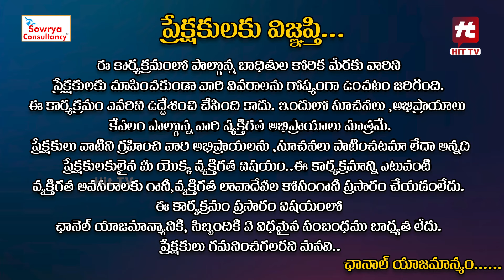Idi Katha Kadu Jeevitham Promo | Advocate Ramya | Dr.Kalyan Chakravarthy | Sreevani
Watch : Idi Katha Kadu Jeevitham Promo | Advocate Ramya | Dr.Kalyan Chakravarthy | Sreevani @HITTVOFFICIAL